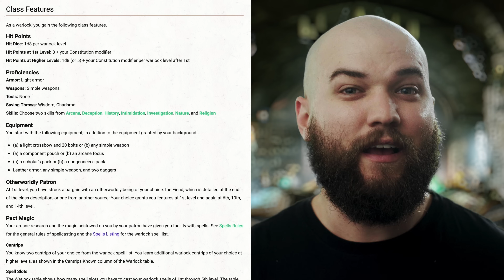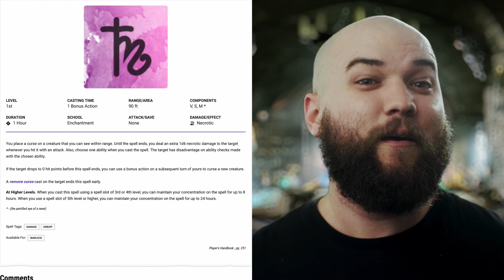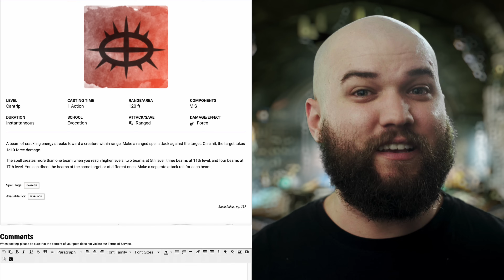Warlock is Broken | Dungeons and Dragons 5e Guide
Warlock 5e Guide for Dungeons and Dragons! From Patron to Pact and Eldritch Invocation to Eldritch Blast, let's explore what makes the Warlock class so broken! The cost of admission is just your soul!

The class with some of the best features since the Player's Handbook has even more to offer now! The Hexblade and Celestial warlocks from Xanathar's Guide to Everything blew the lid on what we thought was possible before with the Archfey, Fiend, and Great Old One. And Tasha's Cauldron of Everything has only further expanded on that with the new Fathomless and Genie Warlocks! Oh! And did I mention we finally have a proper Undead warlock from Van Richten's Guide to Ravenloft? Now you don't have to settle for the Undying!

D&D 5e Player's Handbook
D&D 5e Dungeon Master's Guide
D&D 5e Monster Manual
D&D 5e Xanathar's Guide to Everything
D&D 5e Tasha's Cauldron of Everything
D&D 5e Monsters of the Multiverse

New episodes posted on Mondays along with various Dungeons and Dragons videos and content about printing and painting terrain in between! What other videos would you like to see?